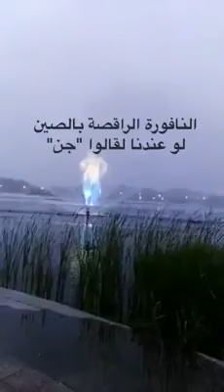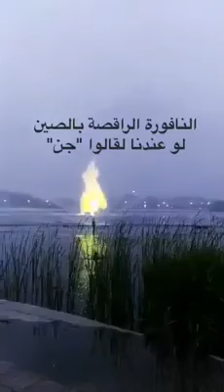Subxanallah Dawo mucjisadan